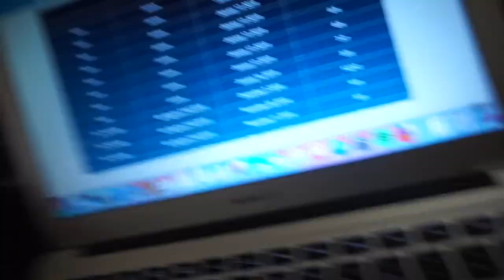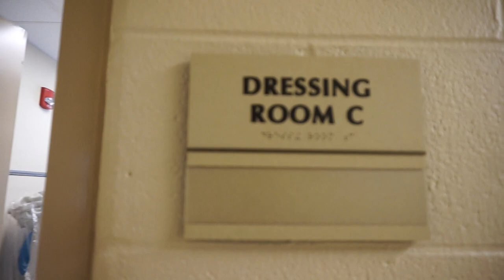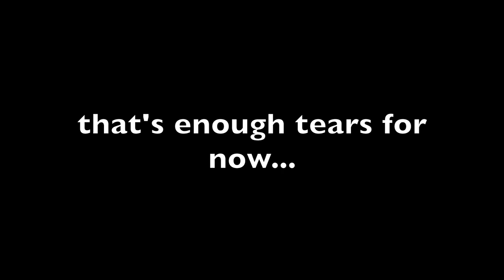what it's like to be in a high school musical...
Any theater kids out there? if not. shout-out to this amazing cast and crew that made this production of the Little Mermaid so so incredible. Every single person is so talented and I love you all :)

Questions??

Camera: Canon T6i
Vlog Camera: Sony Alpha a5000
Editing Software: iMovie

*Social Media?

Eliza Witty
Age 18
2019